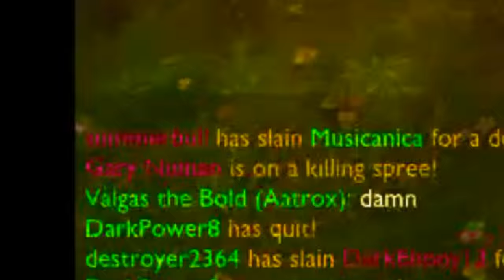League of Legends: DC City (cough cough fiddle)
Going easy on these jokers.
Fiddle can't hold a connection for his life!
Janna and Jinx (Timothy and Brian)

Audio Cred:
Animal Crossing- Tom Nook's Store
Sad Violin

Thanks for being awesome and watching and supporting! More stuff with variety is coming out soon!